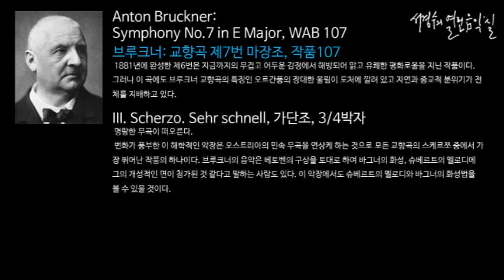Bruckner: Symphony No.7 in E Major, WAB 107 III. Scherzo. Sehr schnell_‘서경수의 열린 음악실’